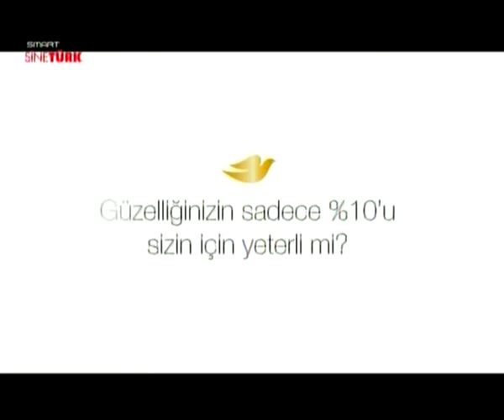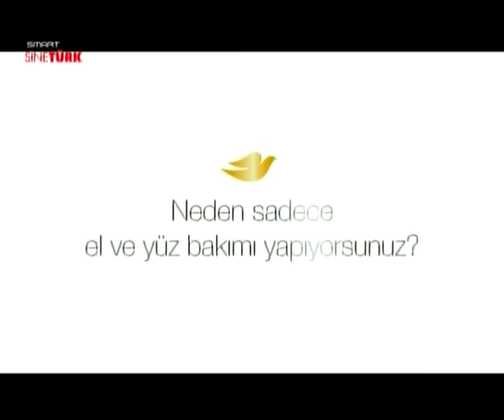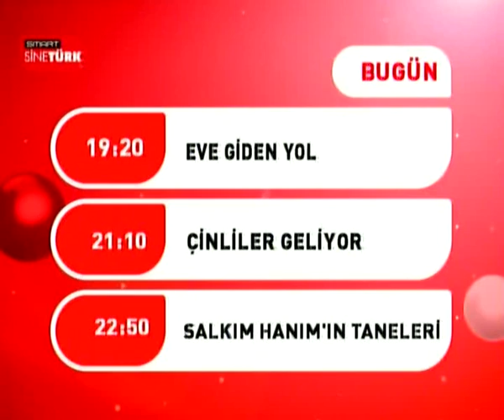Smart Sinetürk Reklam Kuşağı - 29 Haziran 2013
D-Smart - Smart Sinetürk - 29 Haziran 2013